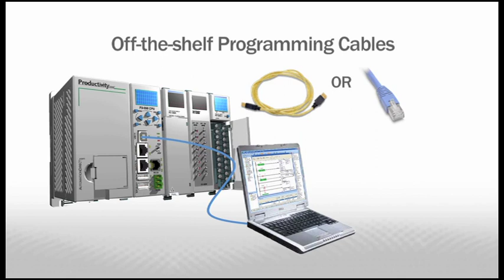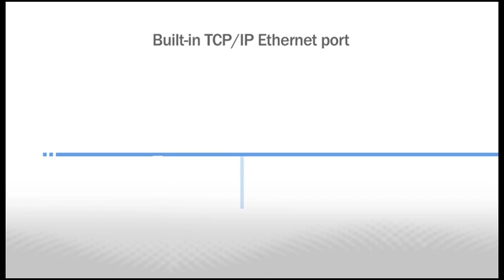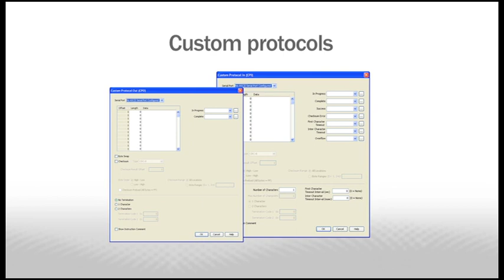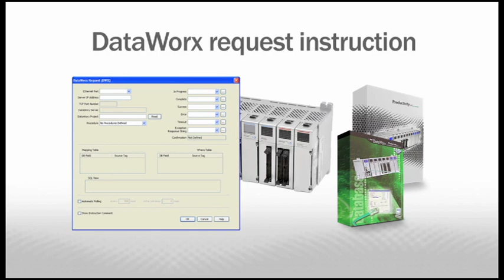Productivity3000 Controller - More Communications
(VID-P3-0007) - Communications. No other controller can do this! This industrial controller has seven built-in communication ports. This quick video will outline how the Productivity3000 programmable controller can help you be more productive.